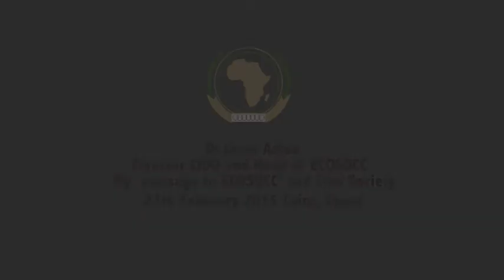Interview with Dr. Jimmi Adisa, Director CIDO and Head of ECOSOCC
Dr. Jimmi Adisa, Director CIDO and Head of ECOSOCC on the Orientation and Induction Meeting for Newly Elected members of the 2nd Permanent ECOSOCC General Assembly : My message to ECOSOCC and Civil Society